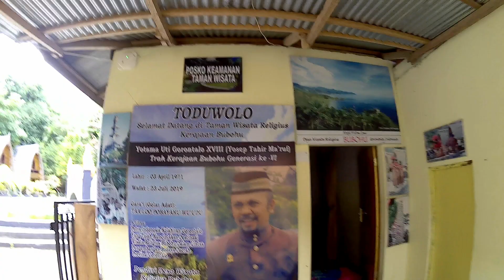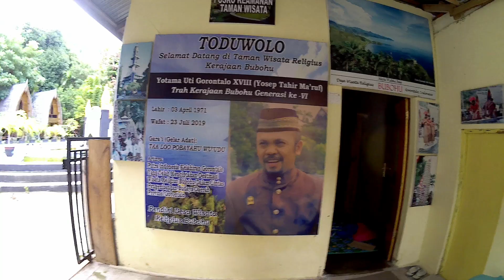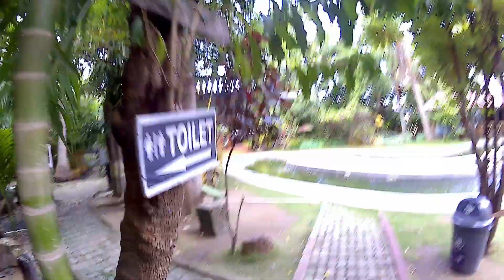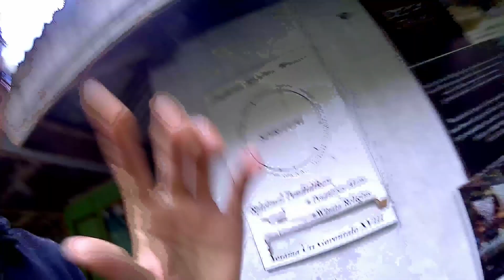Riding Supermoto‼️Menuju tempat wisata kampung religius || Banyak burung merpati part 2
menggunakan supermoto crf 150 L berkendara menuju tempat wisata kampung religius di gorontalo kasih makan banyak merpati part 2